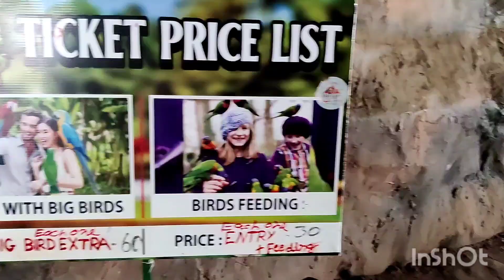deer park part2